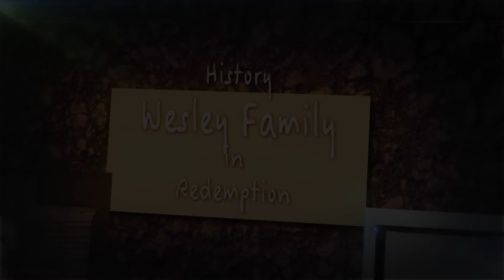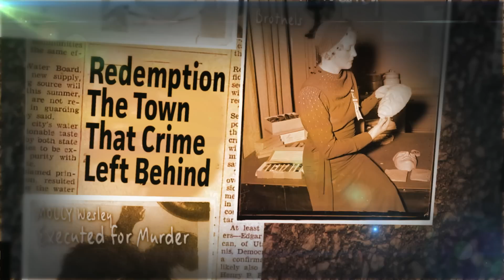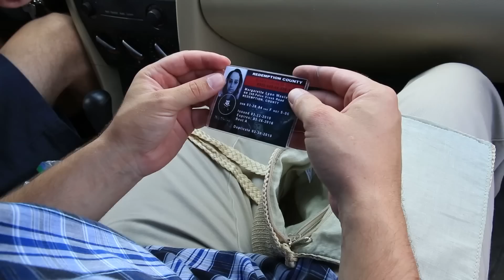PAST REDEMPTION - Ep. 1 of 9 ....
Past Redemption is a 9-part character-driven web series about survival in a small rural community. Once the seat of a modest criminal empire run by the Wesley family, Redemption has become a ghost town with little prospects for honest work.

The Town that Crime Left Behind

While the most distinguished of the Wesleys moved out of the region decades ago, it left behind a morally corrupt environment. Yet the name still carries weight, even if they have little connection to their kin in the big city.

The Characters

The story follows a people who live on the periphery of society and engage in immoral and unlawful activity out of necessity.

Dickie is a Wesley, but not one lucky enough to emigrate to the big city. He and his partner Mags cultivate the family’s land to provide for themselves and hope to one day leave for greener pastures. But in Redemption, no one leaves alive.

Graydon is an entrepreneur…of sorts. If he lived in the big city, he’d probably be into real estate. But in Redemption he employs a network of street dealers which he struggles to maintain control over. While drug trafficking is not known to be the most stable profession, it has provided the community with a reliable economy…and a rising death toll.

Atticus is a mystery to the people of Redemption, and his presence is certainly unsettling. In a town known for its xenophobic racism, Atticus is left alone. A veteran of Afghanistan, Atticus was dishonorably discharged for erratic violent behavior. He currently works as the muscle for Graydon’s drug operation.

Floyd’s Funeral

The Season starts a few days before the funeral of Floyd – an estranged member of the Wesley family.

Around 2 decades ago, Floyd disappeared from the community and isolated himself on his cottage property. His only regular visitor was the town’s priest. Floyd’s increasingly unpredictable nature, which included shooting at anybody who dared come close, became a sort of folklore for the town. It often sparked rumors surrounding the reason for his disappearance.

Floyd’s story became legend in Redemption, especially after it was linked to the discovery of a large sum of money belonging to the mob.

Production  Credits

Bogdan Cojocaru - Atlas
Bart Rochon - Graydon
Peter Chow - Atticus
Maissa Houri - Mags Wesley
Michael David - Dickey Wesley
Tanisha Laroda-Valcin - Drug Dealer One
Jaime Ava Jones - Drug Dealer Two
Julie Mainville  - Kaya Reynolds
Erika Scrivens - Drug Buyer in Car
Andy Jones - Thug #1
Dylan Hunt-Weeks - Thug #2
Christopher Zamat - Thug #3
Daniel Elston - Young Graydon
Renato Vettore - Floyd Wesley
Fabio Ricci - Joey
Tara Paterson - Bess Singer
Jessica Lauren Doucet - Jaynie
Shannon Lawson - Hazel (Bar Owner)
Jim Irwin - Store Owner
Mike Jackson - Sugar Daddy
Charles Frederick Baker - Mag`s Date
Martin O'Sullivan - Man in Pickup
Alan Lummiss - Father Snowdan
Mike Sorensen - Mysterious Man in Church
Susan Murdock - Woman at Door
Body Guard  - Shane Wicks
Uncle Eddy Wesley - Jurgen Vollrath
New Johnny - Jack Dawkins
Extras in Church
-Isabelle Poulin
-Janet Brownrigg
-Ellen Brownrigg
-Shauna Lummiss
-Brian O'Connor
-Emily Crites
-Nora O'Connor

Young Graydon & Floyd
Words and Music by
Sean and Kelly McGee
Sung by
Renato Vettore

Sung by
Leanne Storms

Executive Producers/Writers/Series Directors
Steven Hunt
Dylan Hunt-Weeks

Cinematography
Steven Hunt

Music
Sean McGee

Post Production Audio
Dave Johnson
Sean McGee

Segment Ass. Director
Maissa Houri
Joyce Rivers

Field Audio
Katie Marsland
Chloe Legault
Dave Johnson
Renato Vettore
Jaime Ava Jones
Mike Sorensen

Clapper
Susan Murdock
Rainuka Oberoi

Makeup
Maissa Houri
Angel Berzins

Lighting and Grips
Mike Jackson
Erika Scrivens
Thomas Clyde
Bogdan Cojocaru
Michael Houri
Philip Naida
Peter Chow
Michael Jones

Acting Coach
Shannon Lawson

Casting
The Meus Productions

Publicity & Promotion
Leslie Elliott
Maissa Houri
Steven Hunt
Julie Mainville
Katie Marsland
Susan Murdock
Rainuka Oberoi
Peter Chow

Past Redemption Logo
Devon Trautwein

Sandra Beauchamp O'Sullivan
& Martin O'Sullivan
Jim & Donna Gleason
Lisa Kelly
Shawn Kelly
Jim Irwin
Morris O'Connor
Tara Schippers
William (Billy) Monette
Nel Sennett
Leona Rooney

to these Establishments

Hôtel Brennan's Hill Hotel
Low, QC

Our Lady of Sorrows Church
Venosta, QC

Dépanneur Morris O'Connor
Low, QC

Magasin General Irwin Ltee
Kazabazua, QC

The Pomeroy House
Ottawa, ON

Filmed in
Low, Venosta & Kazabazua QC
Ottawa, ON